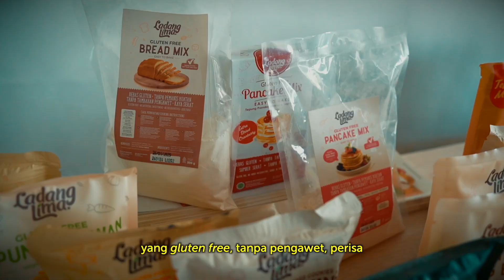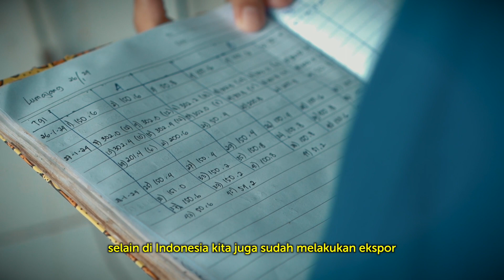Ladang Lima Dukung Ketahanan Pangan melalui Bisnis Makanan Sehat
Diawali dengan kekhawatiran orang tua terhadap asupan makanan yang akan dikonsumsi oleh anaknya, membawa Ladang Lima menjadi salah satu produk makanan sehat berbahan dasar utama dari singkong asli Indonesia.

Selain itu, Ladang Lima juga mendukung ketahanan pangan Indonesia yang kaya nutrisi, gluten free, tanpa pengawe, serta plain based, sehingga aman untuk dikonsumsi anak-anak maupun orang tua serta membawa kesehatan untuk masyarakat.